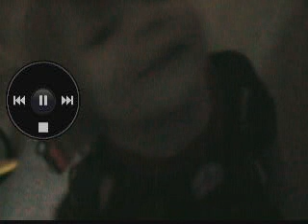My Children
This video is a short clip showing my beautiful cera and My son Jayson. I will post videos of my children regularly. Their father is in the service and this might be the only place he can see them while away